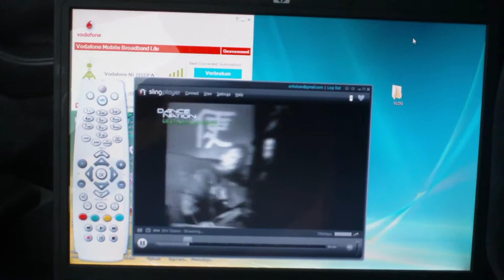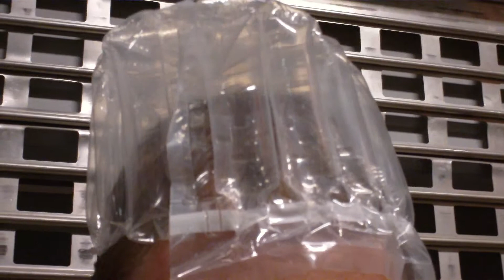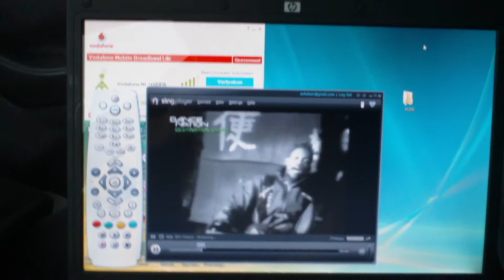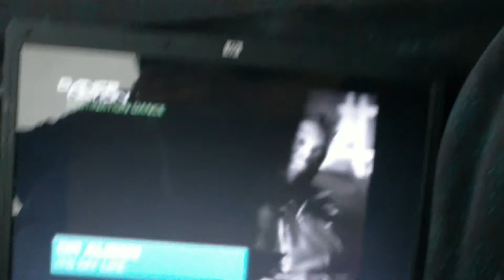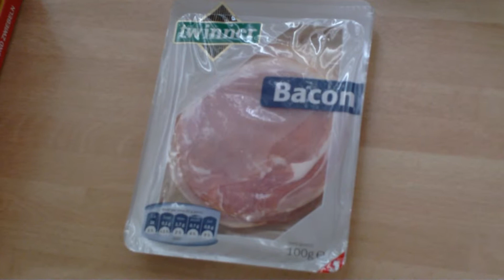Airhat and the state of technology! (7.22.10 - Day 21)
The day of show-and-tell. Or something like that. You'll catch my drift as soon as you've seen today's VLOG. Enjoy! :D